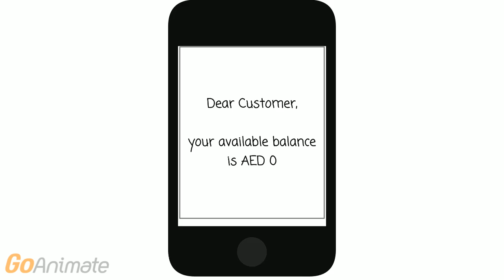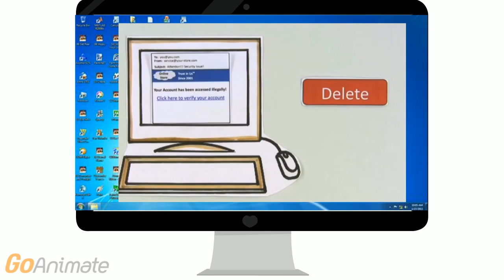Information Security Awareness (Phishing)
This short video explains how phishing attacks occur, by tricking employees by email to get their personal information. The video provide some steps that employees must take to avoid and protect themselves from falling for phishing attacks.